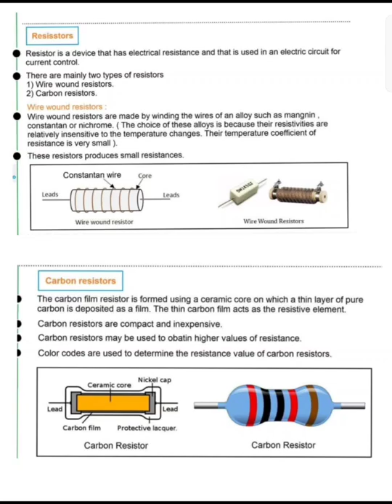Current Electricity Part-12 | Types of resistors